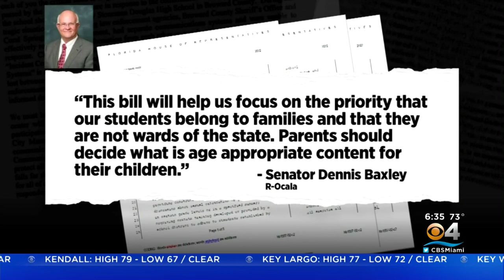Florida House Set To Take Up Controversial 'Don't Say Gay' Bill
Brooke Shafer reports opponents fear, if passed, it would limit discussion of many LGBTQ issues between students and teachers.